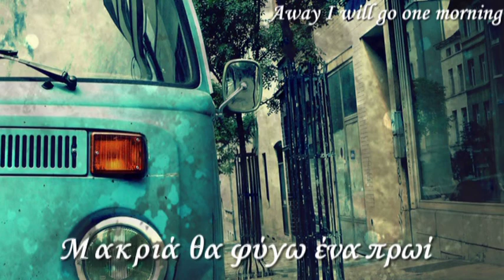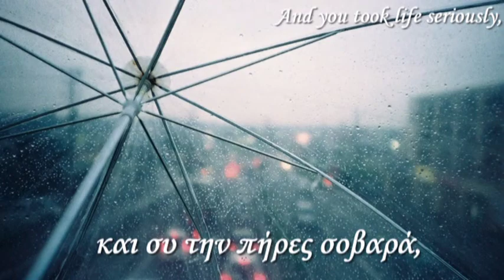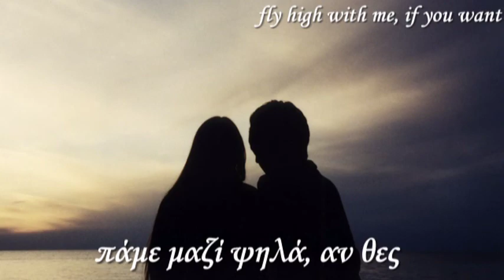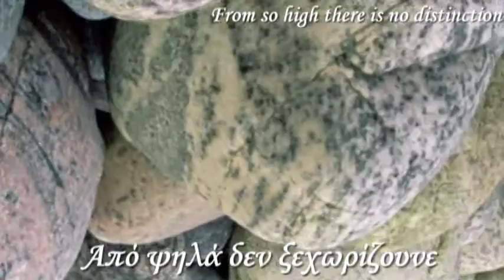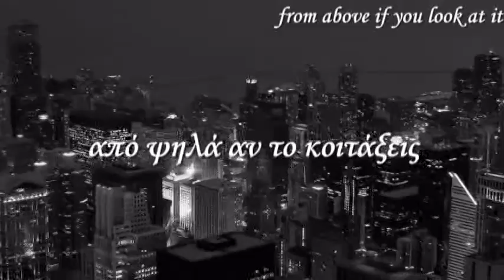Το αεροπλάνο Kώστας Χατζής Μινόρε